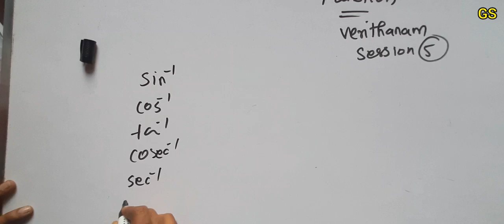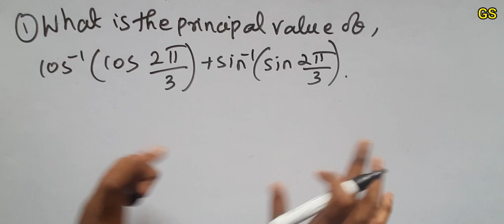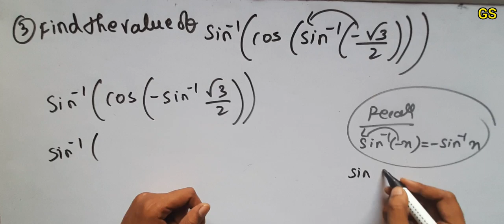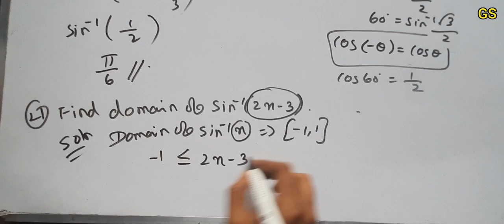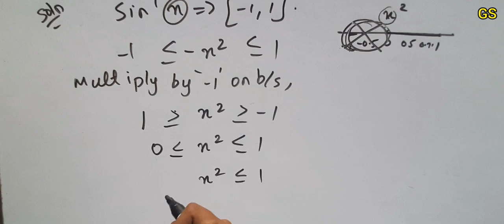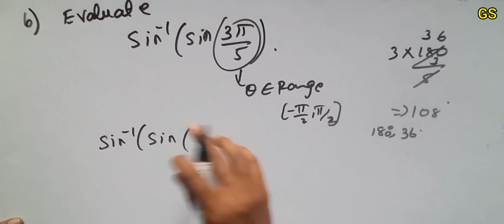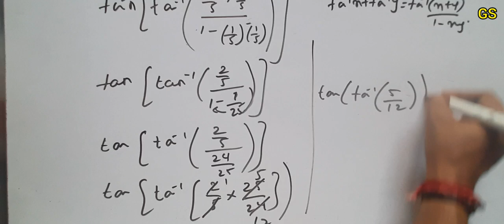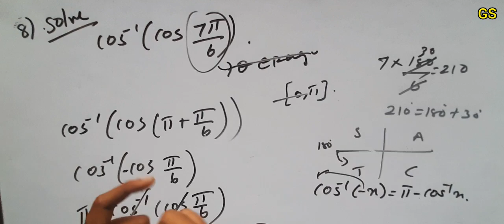Verithanam Session - Part 5 Most Important Questions || Chapter 2 - Inverse Trigonometric Functions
Chapter 2 - Exercise 2.1 Introduction 👇
Shortcut Tricks For Domain and Range of Inverse Trigonometric Functions 👇👇